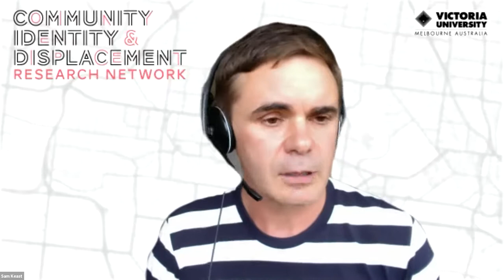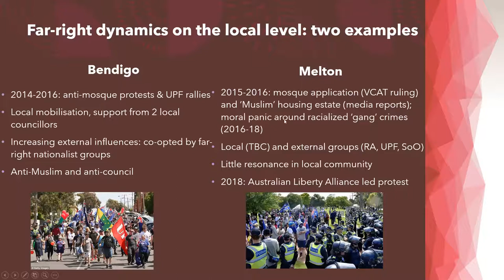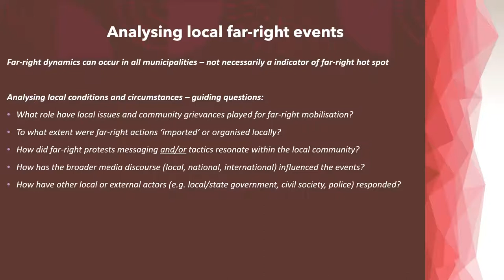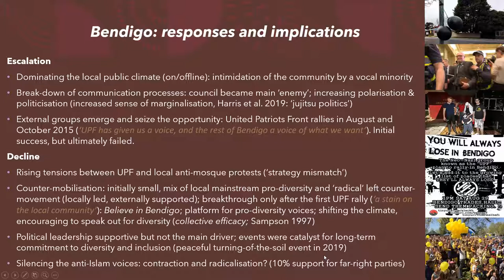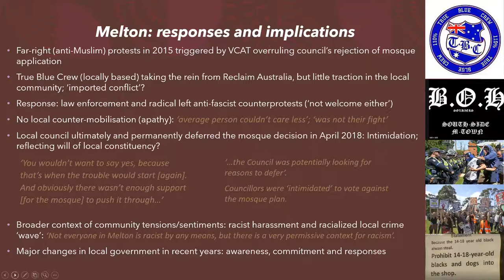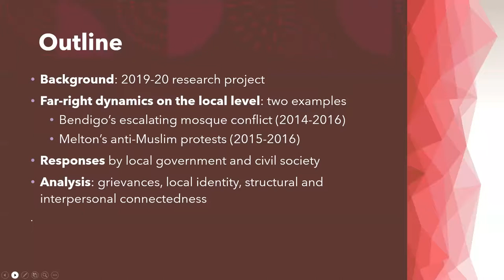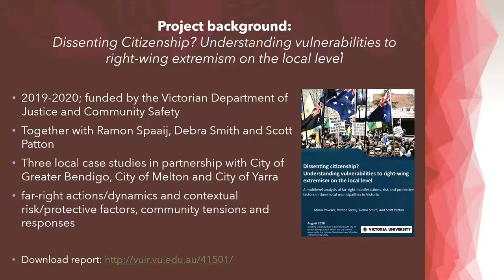Exploring far-right dynamics and local vulnerabilities: insights from three Victorian case studies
Dr Mario Peucker
Victoria University